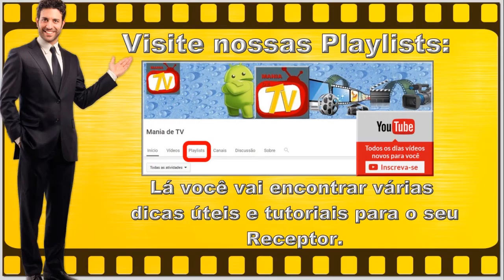PACOTE DE ATUALIZAÇÕES - TOCOMSAT - TOCOMBOX - TOCOMNET - 31 JULHO de 2018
NOVA ATUALIZAÇÃO / NUEVA ACTUALIZACIÓN (ATT)

CONHEÇA ANTES NOs LINKs ABAIXO NOSSA SELEÇÃO DE PRODUTOS GEARBEST COM PRODUTOS NA CHINA:

OU

OBSERVAÇÃO:

Todos os links para download serão redirecionados para a pagina de propaganda Adf.ly ,
depois  de ser redirecionado aguarde o fim da contagem de 5 segundos  e  clique em
FECHAR   PROPAGANDA  no  canto  superior  direito, não  clique  em  mais nada que aparecer

O QUE MUDA:

IKS

OBS. SE O SEU MODELO AINDA NÃO APARECE NOS LINKS, VOLTE MAIS TARDE UM POUCO
     E VERIFIQUE NOVAMENTE, O GRUPO TOCOM LIBERA AOS POUCOS AS ATTs.

MAS VOCÊ PODE ESTAR SEMPRE VERIFICANDO NESTE LINK ABAIXO QUE SEMPRE É ATUALIZADO.

MODELOS

Combate S2,
COMBATE S,
FESTA HD,
LITE HD2,